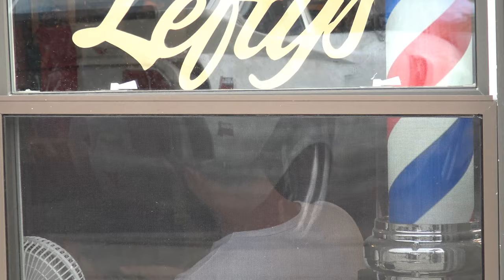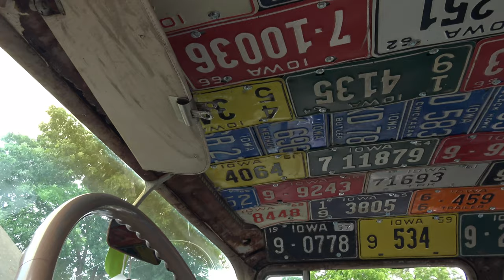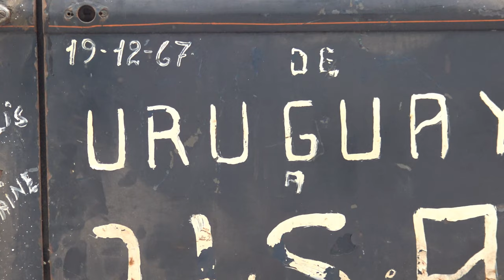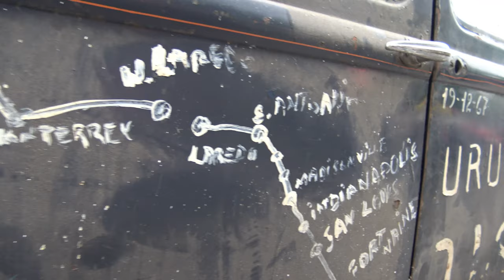Rusty Rides, Fun with Hot Rods, Rat Rods, Patina classics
Knock the Rust off and CRUISE! Old school cool hot rods, rat rods and otherwise rusty rides having a time. Footage from Samspace81, your traveling Texas classic car YouTuber with footage out of Saint Paul, Minnesota during the 2019 MSRA Back to the 50s show & Woodward Dream Cruise 2018. These old school cool classic cars & trucks don't have to be shiny to enjoy & turn heads. I'm all about a worn patina truck or street rod with modern guts and a weathered exterior. I'm all about cool cars & trucks and the folks behind the wheel. What do you think about that 55 Chevy wagon with the road signs or the Pabst Blue Ribbon hot rod? I'm digging these rusty rides, are you?